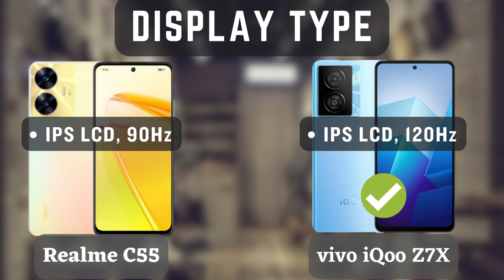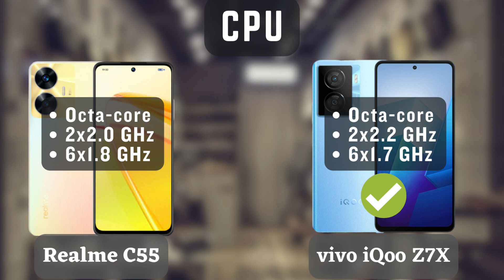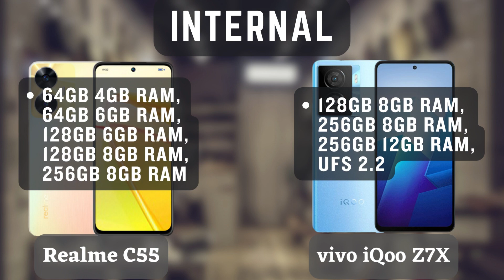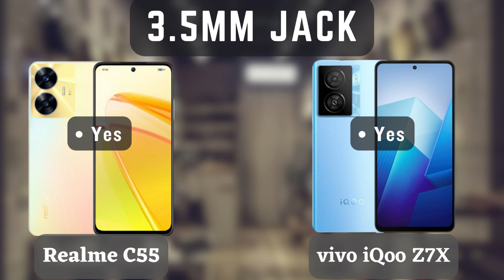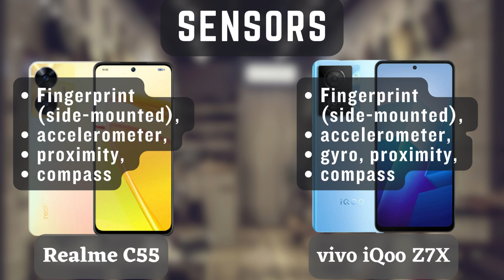Realme C55 vs Vivo iQOO Z7x: Budget-Friendly for You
The Realme C55 and Vivo iQOO Z7x are two of the most popular budget-friendly smartphones on the market. Both phones offer great value for money, but they have different strengths and weaknesses.

The Realme C55 has a larger battery and a faster charging speed. It also has a better rear camera system. However, the Vivo iQOO Z7x has a better display, a faster processor, and 5G connectivity.

So, which phone is right for you? If you need a phone with a long battery life and fast charging, then the Realme C55 is a good option. If you need a phone with a good display, a fast processor, and 5G connectivity, then the Vivo iQOO Z7x is a better choice.